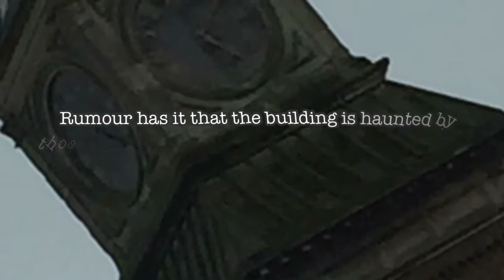EXPLORING ABANDONED ST CRISPINS MENTAL ASYLUM - WE SAW PARANORMAL ACTIVITY!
So me and a group of friends decided to explore the Derelict site of St Crispins mental asylum in Northampton. This was my second time looking around the site. Alex even caught a mysterious shadow as we were all walking down to the cellar. Watch to find out more!